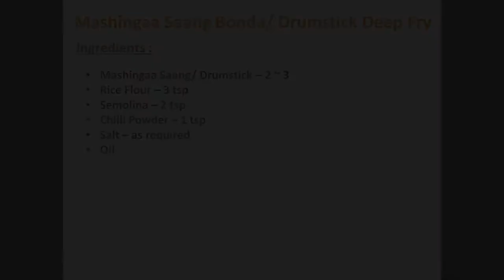Mashingaa Saang Bonda | Drumstick Deep Fry